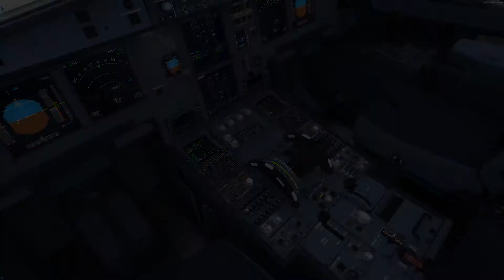P3D | Béziers to luxembourg | Airbus A320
0:00 - Engine start
2:04 - Béziers takeoff
3:45 - Cruising
6:03 - Descent
6:49 - Landing
9:00 - Parking